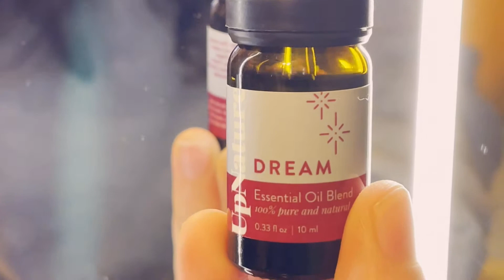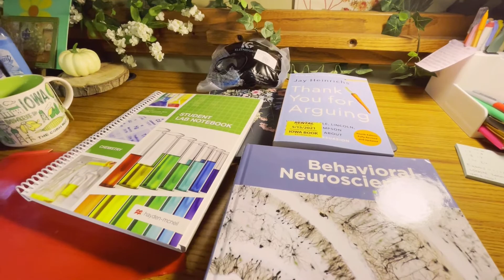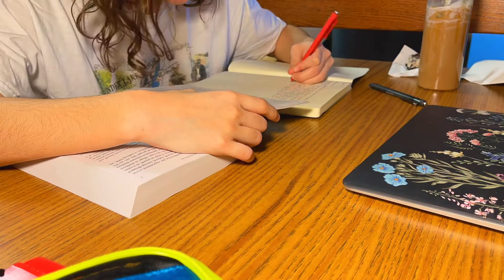UNI VLOG: last days of break, start of spring semester, sledding!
Hey Yall!
It has been a MINUTE! Here are a few compilations of clips I gathered from a quick two-month span. It is honestly all over the place and is very chunky, I hope to get back into the swing of things this next coming month of March. I love editing and compiling clips of my life to look back on, it's very therapeutic and fun!
I enjoy the last few days of break. I add a few moments of my ride back to uni with my family. Give a few rundowns on my days and academic doings. I am currently very behind in one of my classes and I just finished my first chem exam of the semester. So hopefully the next video it shortly after that.

art insta: myalynn.art

"falling" - prod. wetgropes
"memo boy" - prod. wurlishmouk
"FLY AWAY" - prod. Venus